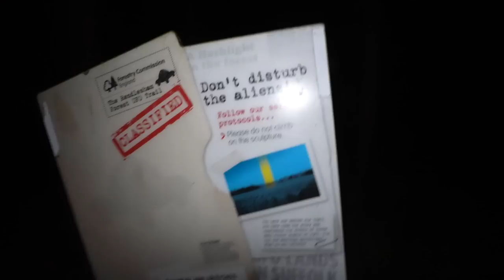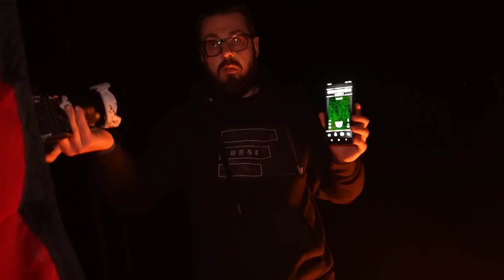HAUNTED CAMPING in RENDLESHAM UFO FOREST | REAL UFO CAUGHT ON SKY CAM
🧡Amazon list🧡